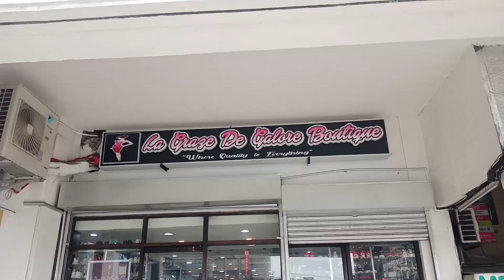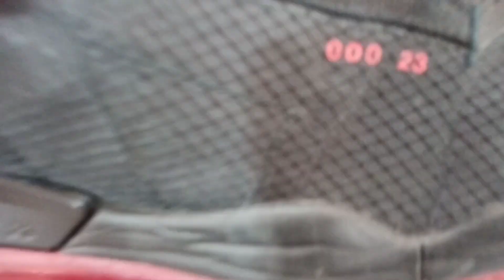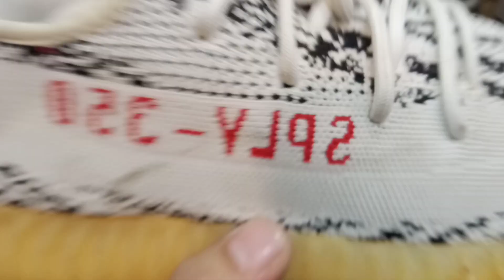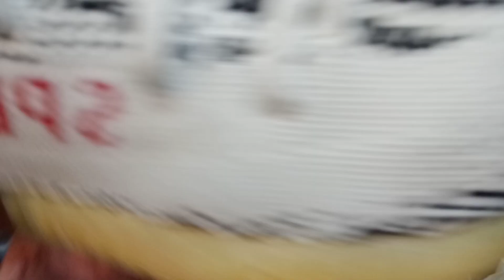Bumaha nanaman Ng mnga solid at Hype shoes sa Ukayan na to ngayon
Store Name:La Graze De Galore Boutique
Store Location :1139 Epifanio de los Santos Ave